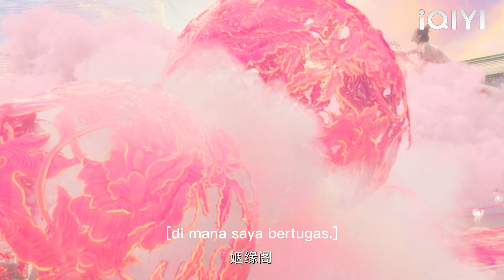Gadis kelihatan biasa itu sebenarnya adalah tuhan bertanggungjawab atas semua perkahwinan di dunia!💖